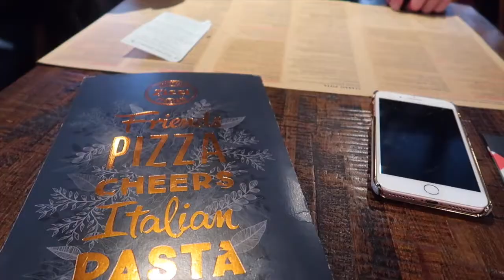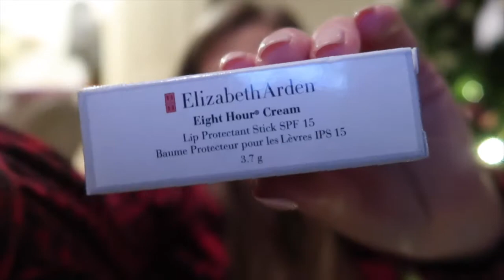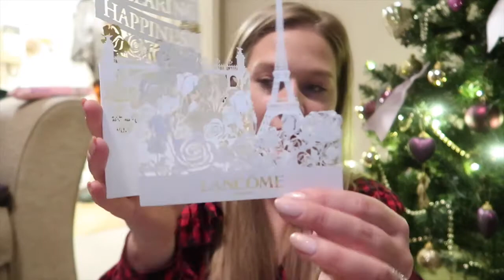Our Final Day in London until 2018 and reunited with our Puppy! Vlogmas 15 | Katie KALANCHOE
We come back from skiing and wrap up the final meetings for 2017, we're reunited with Pepita and go through the final deliveries of the year!

P.s. Apologies it's SO delayed. Wifi where my family home is is atrocious!